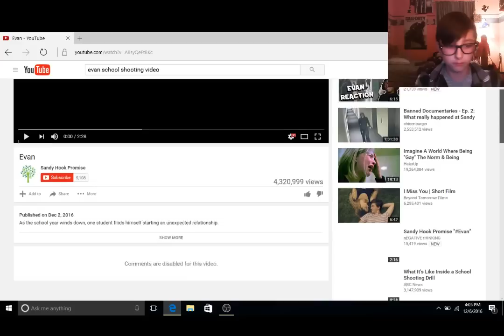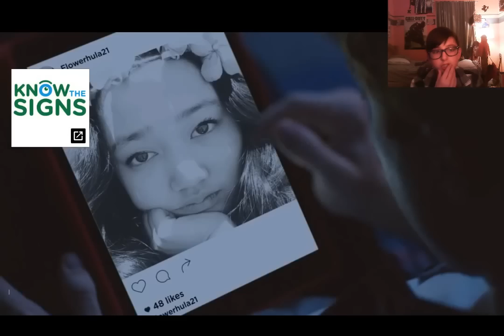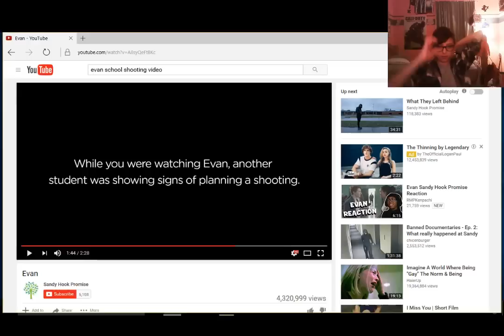Evan The school shooting video (reation time)